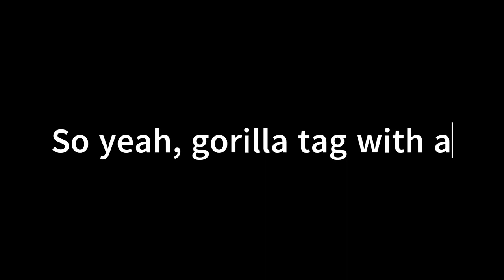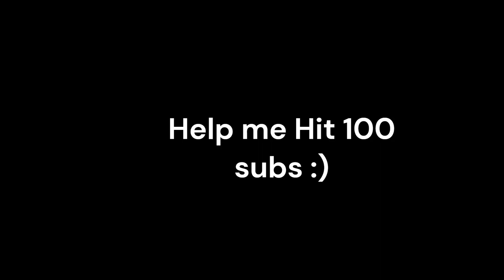Playing gorilla tag... WITH A PS4 CONTROLLER?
Come hang out in room code shredderjz! trying to make it to 100 subs.